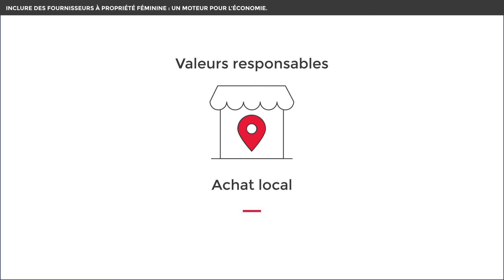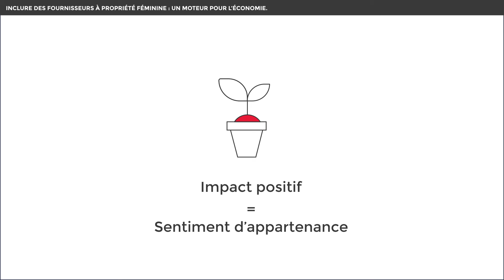Inclure des fournisseurs à propriété féminine: un moteur pour l'économie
VirtuELLES - Formations pour entrepreneures